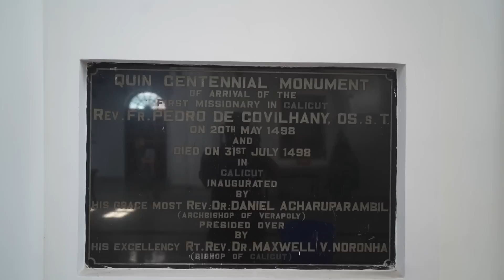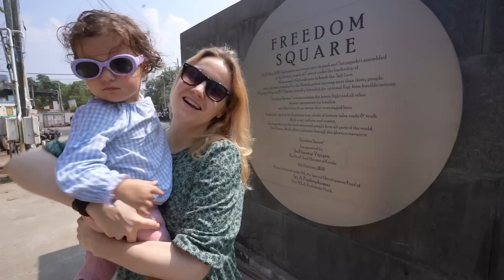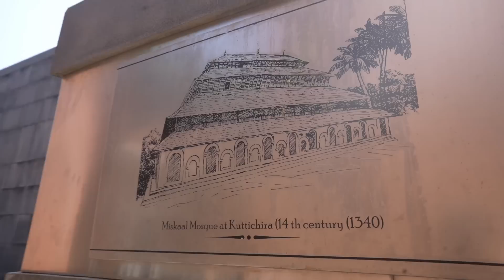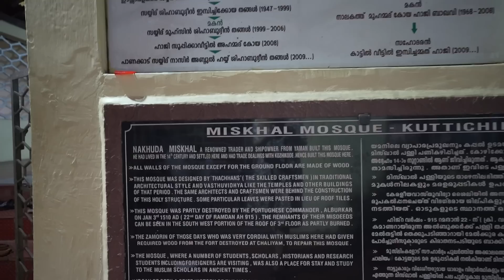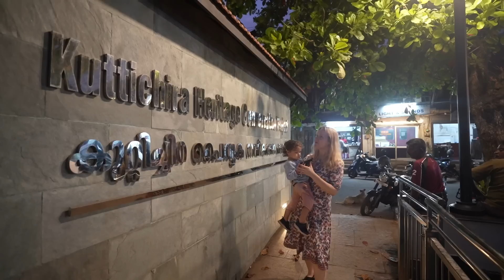Kozhikode food & travel vlog - We visited the foodie heaven of Kerala, India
We started the year 2023 with a trip to Malabar's Kozhikode (or Calicut), where we've been wanting to travel to since moving to the southern state of Kerala. Kozhikode has a significant role in India's history as a major trading point for Indian spices and being famous for Vasco da Gama's arrival in India. Thus the city is a top destination for history buffs especially, but travel enthusiasts and foodies will find a great variety of options for their bucket lists! Watch this video to know what you must see and do on your trip to Kozhikode, all the way from Kozhikode beach to famous religious sights like Mishkal Mosque and Matri Dei Cathedral and amazing local restaurants of biryani, appam and sea food like Paragon and Rahmat.

› ABOUT ME
My name is Johanna North. I’m a Finnish woman travelling in India since 2016. In 2019 I married my Indian husband and we moved to the state of Kerala in southern India, where we are still living. In 2021 we welcomed our baby girl into this world. On this channel I share videos on blending our Finnish-Indian family life, culture, food and travel mostly in India, and sometimes in Finland too.